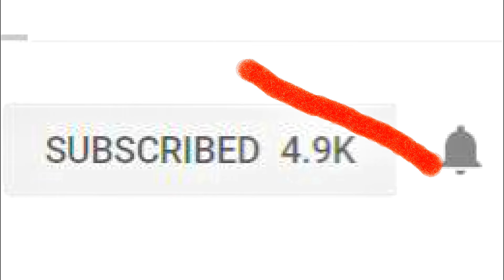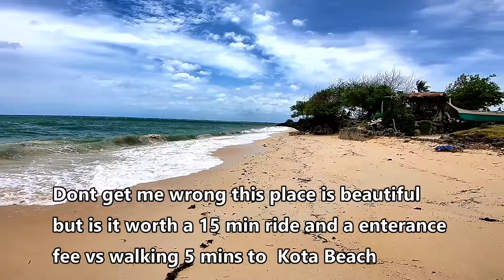Paradise Beach or Baigad Lagoon Bantayan Island Cebu Philippines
Best Beach Bantayan Island Cebu. Paradise Beach or Baigad Lagoon

Cameras:
Canon (still replacing this one)

Travel Bag:
The North Face Base Camp Duffel